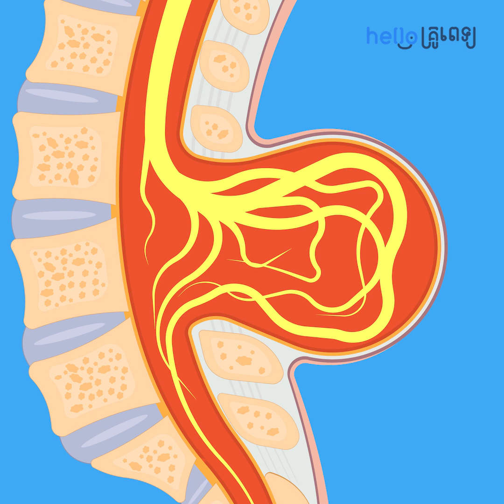ជំងឺពកឆ្អឹងកងខ្នង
"ការ​ចិញ្ចឹម​កូន​តាំង​ពី​ក្នុង​ពោះ ឆ្លង​ទន្លេហើយ រហូត​ធំ​ដឹង​ក្ដី​មិន​មែន​ជា​ការ​ងាយ​ទេ ជា​ពិសេស​ម៉ាក់ប៉ា​ថ្មី​ថ្មោង​
ដែល​ខ្វះ​បទពិសោធន៍។ ផ្នែក​នេះ​នឹង​បែង​ចែក​ជា​ដំណាក់កាល​នៃ​ការ​លូតលាស់​ទៅ​តាម​អាយុ​របស់​កូន​តូច​តាំង​ពី​កើត
រហូត​ដល់​អាយុ ១ខួប ។